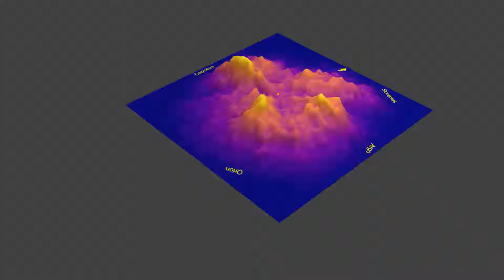The Mountains of Tycho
This height map visualises the hot star temperature density of the TGAS data set binned to the galactic plane. The arrow points in the direction of the galactic nucleus. The sun is at the centre of the image. The radius of the image is 800 pc.

 I have labelled the four major concentrations of hot stars in the solar neighbourhood.

Hint: right click and choose the loop option. Best viewed full screen in HD resolution.